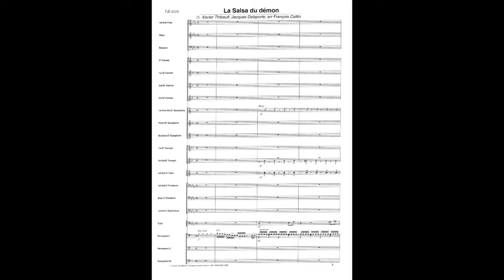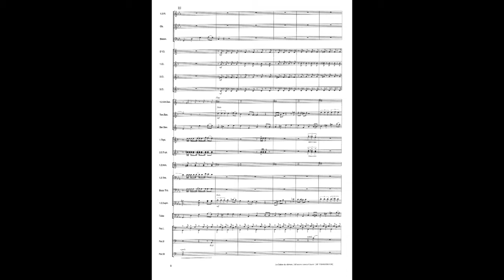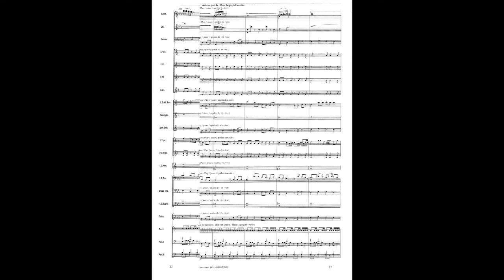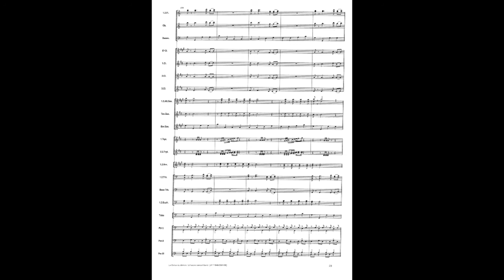La Salsa du démon, Orchestre du Splendid, arr François Cattin